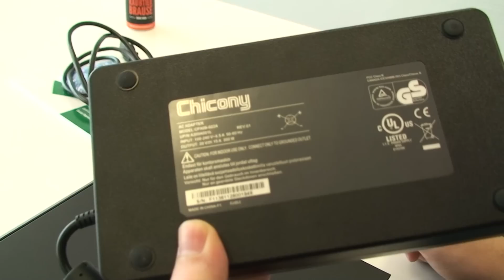Schenker XMG Pro Gaming P722 Hands-On Deutsch / German ►►notebooksbilliger.de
Inhaltsangabe des Videos:
► bis 0:20 Vorstellung
►► ab 0:21 Lieferumfang
►► ab 1:45 Gehäuse & Gewicht
►► ab 2:05 technische Daten
►► ab 2:20 Anschlüsse & Bedienelemente
►► ab 4:50 Cover
►► ab 5:05 Touchpad & Tastatur
►► ab 6:40 Lautsprecher
►► ab 7:32 Display

Produkteigenschaften:
Notebook mit Intel® Core™ i7 (3. Generation) 3840QM 4x 2.60 GHz (TurboBoost bis zu 3.60 GHz) / 16 GB RAM / 256 GB SSD / 750 GB Festplatte / 2x NVIDIA GeForce GTX 680M 4096 MB GDDR5 im SLI/ 43,9 cm (17,3") 1920 x 1080 Pixel (WUXGA TFT) mattes Display / BIGFOOT Wireless LAN Killer N 1202 / Bluetooth / 2.0 Megapixel Web -- Videokamera /